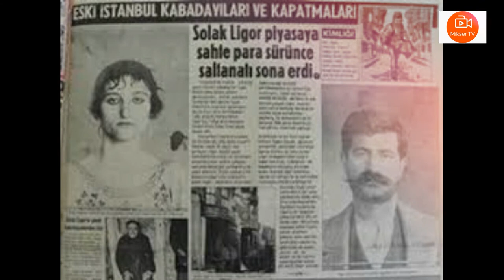SOLAK LİGOR İSTANBULU TİTRETEN RUM VE ERMENİ KABADAYILAR#4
SOLAK LİGOR İSTANBULU TİTRETEN RUM VE ERMENİ KABADAYILAR#4k